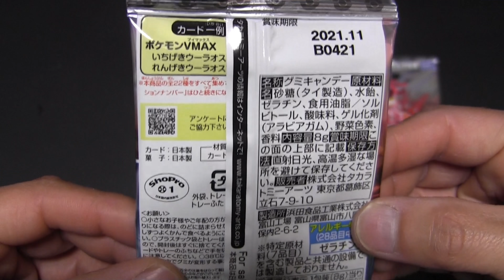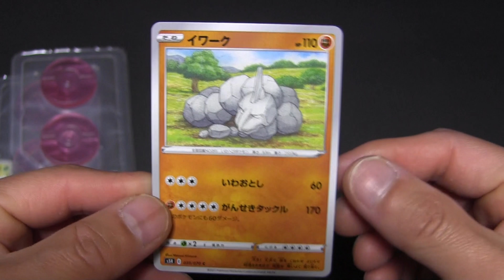ポケモンカードゲーム ソード＆シールド グミ 一撃マスター＆連撃マスター 3パック開封 Pokemon card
「ポケモンカードゲームソード＆シールド拡張パック 一撃マスター/連撃マスター」からポケモンのカードのみをスペシャルセレクトしたカード入りグミです。

価格:110円(税込)　■発売時期:2021年2月

第一パン ポケモン チョコサンド ポケモンデコキャラシール 1枚入  Japanese Pokemon Choco sando